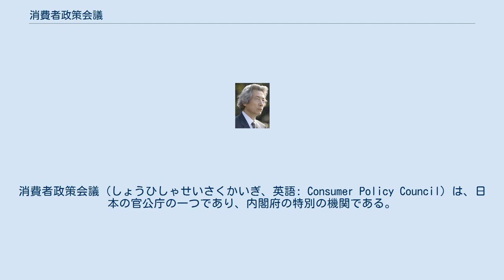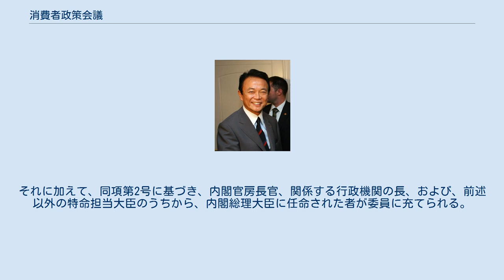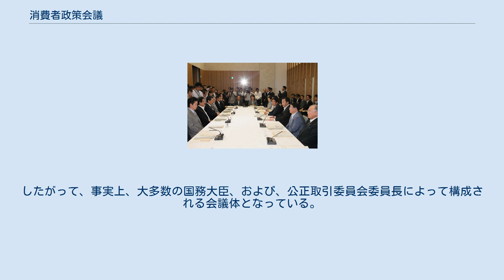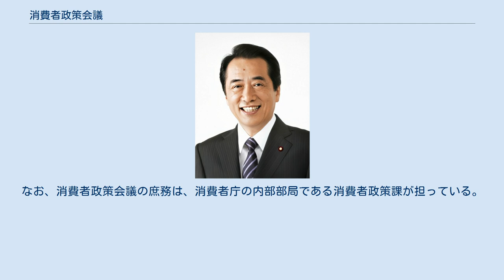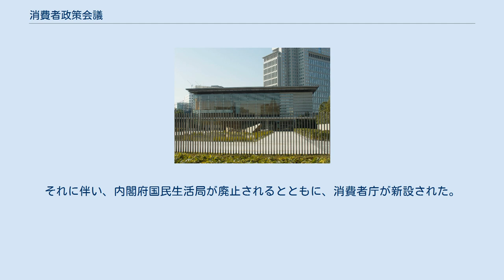消費者政策会議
消費者政策会議（しょうひしゃせいさくかいぎ、英語: Consumer Policy Council）は、日本の官公庁の一つであり、内閣府の特別の機関である。
 日本の内閣府に設置された特別の機関の一つである。
内閣が定める『消費者基本計画』の案を作成するとともに、消費者政策に関する企画を審議している。
また、消費者政策の実施を推進するとともに、その状況の検証、評価、監視を担っている。
 なお、消費者政策会議のほかにも、内閣府には消費者政策に関する組織が設けられている。
具体的には、内閣府の審議会等として消費者委員会が、外局として消費者庁が設置されている。
消費者政策会議が『消費者基本計画』の案を作成する際には、内閣府消費者委員会の意見を聴取しなければならないとされる。
同様に、消費者政策の検証、評価、監視の結果を取り纏める際にも、内閣府消費者委員会の意見を聴取しなければならないとされる。
 消費者政策会議の会合が開催される総理大臣官邸 消費者政策会議の第9回会合（2012年7月20日、総理大臣官邸にて） 消費者政策会議の長は会長であり、内閣総理大臣の充て職となっている。
委員には、消費者基本法第28条第3項第1号に基づき、内閣府特命担当大臣（消費者及び食品安全担当）が充てられる。
それに加えて、同項第2号に基づき、内閣官房長官、関係する行政機関の長、および、前述以外の特命担当大臣のうちから、内閣総理大臣に任命された者が委員に充てられる。
 ただ、同項第2号に基づく委員については、内閣官房長官、各省大臣、国家公安委員会委員長、公正取引委員会委員長、および、残りの特命担当大臣が、一律に任命されることが半ば慣例となっている。
したがって、事実上、大多数の国務大臣、および、公正取引委員会委員長によって構成される会議体となっている。
 また、消費者政策会議には幹事が設置されている。
幹事は消費者政策会議の事務方としては最も高位であり、会長や委員を助ける。
この幹事は、関係する行政機関の職員のうちから、内閣総理大臣に任命された者が充てられる。
ただ、幹事については、内閣官房副長官、各府省の事務次官、公正取引委員会事務総長、警察庁長官、金融庁長官など、事務次官級（いわゆる事務次官等）、および、それに準ずる者が任命されることが半ば慣例となっている。
これらの幹事により、幹事会が構成されている。
なお、消費者政策会議の庶務は、消費者庁の内部部局である消費者政策課が担っている。
 消費者政策会議の第9回会合（2012年7月20日、総理大臣官邸にて） 第2次小泉内閣の下で、従来の消費者保護基本法が改正され、代わって新たに消費者基本法が2014年6月に施行された。
それに伴い、内閣府の特別の機関であった消費者保護会議が廃止されるとともに、消費者政策会議が新設された。
初代会長には、内閣総理大臣の小泉純一郎が充てられた。
なお、発足当初、消費者政策会議の庶務は、内閣府の内部部局である国民生活局が処理していた。
 その後、麻生内閣の下で、消費者庁及び消費者委員会設置法など関連する各法が施行された。
それに伴い、内閣府国民生活局が廃止されるとともに、消費者庁が新設された。
それに伴い、消費者政策会議の庶務の処理は、内閣府国民生活局から消費者庁消費者政策課に移管された。
 鳩山由紀夫内閣においては、内閣府特命担当大臣（消費者及び食品安全担当）のポストが新設され、消費者基本法第28条第3項第1号に基づく委員に充てられた。
引き続き、以降の内閣においても踏襲されることとなった。
なお、麻生内閣までは、同項第1号に基づく委員として、内閣府特命担当大臣（消費者担当）が充てられていた。
 英語での名称は「Consumer Policy Council」と表記されている。